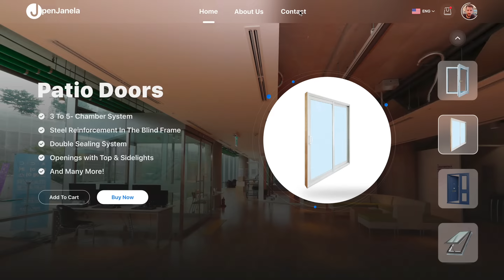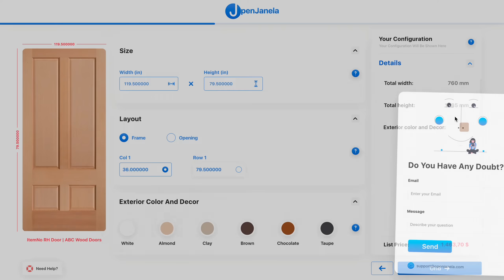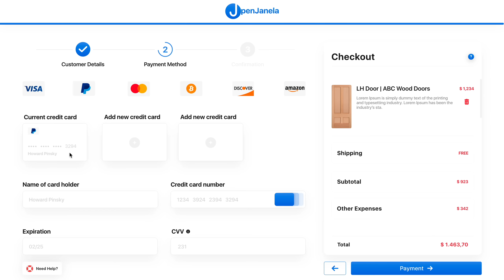OpenJanela Window and Door ERP - Customizable Online B2C CPQ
Sell Anything Configured or Made To Order!

This is an example of OpenJanela's Online B2C CPQ (Configure Price Quote) platform and Online Design Tool for Windows, Doors, and other Configured to Order products and Services.

OpenJanela's B2C system provides you with all necessary to make your own,  matching your website's look and feel.

Our Powerful yet easy-to-use product Configurator tools let you easily Set up, Update, and Maintaining all your Pricing and Product Limitations rules.

It Integrates to 3rd party ERP and CRM solutions via an Open API. It can be used to Accept Online orders or to simply engage your website visitors.

For an example of a way to engage your customers and generate Qualified/Motivated leads